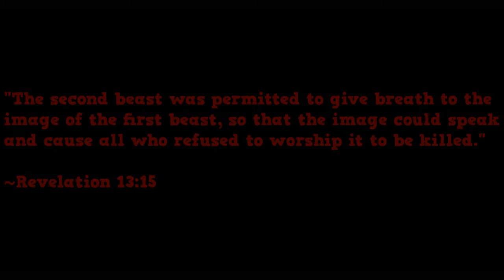Esau Is The End Of The World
2 Esdras 6:9 “For Esau is the end of the world, and Jacob is the beginning of it that followeth.”